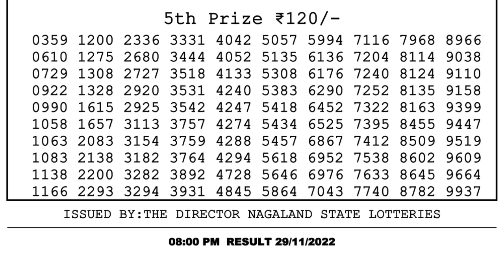🔴 Lottery Sambad Live 08:00pm 29/11/2022 Evening Nagaland State Dear Lottery Result Pdf Download